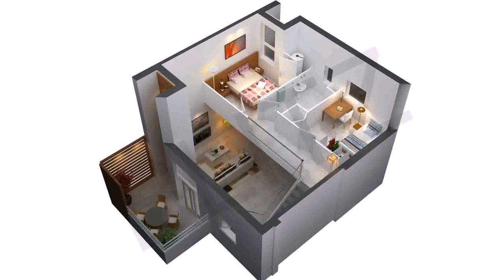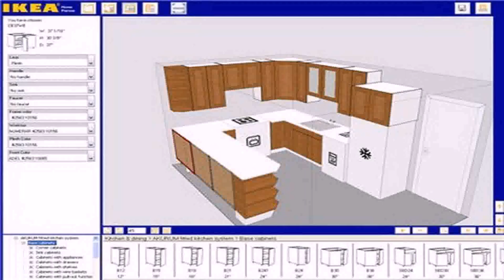Small Home Design Free (see description)